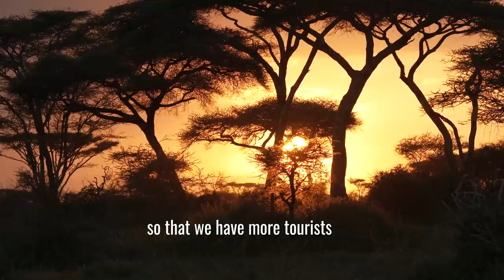Der Grenadier in der Wildnis.